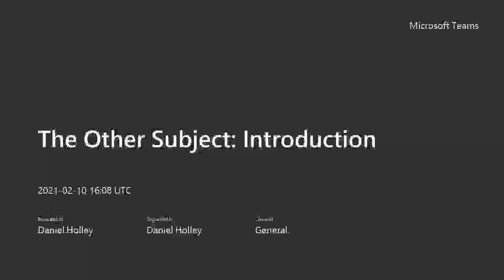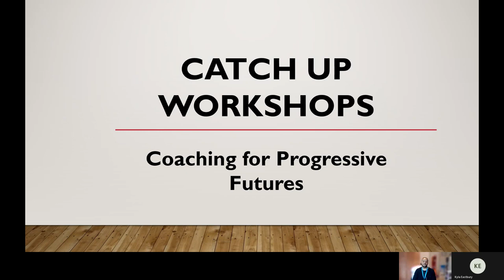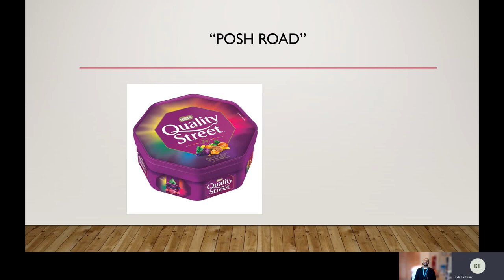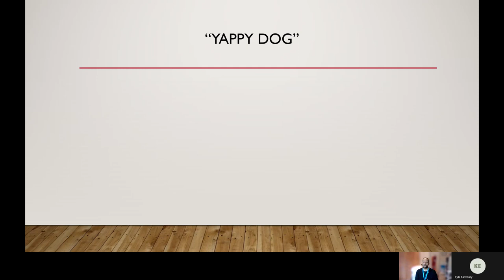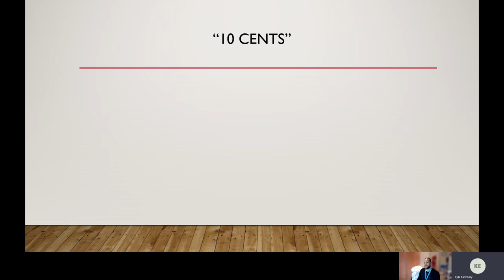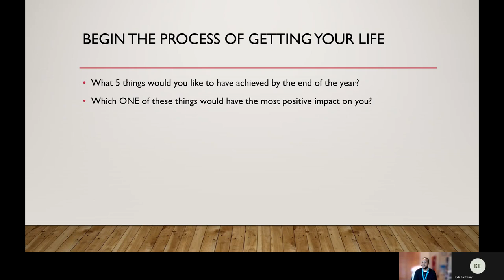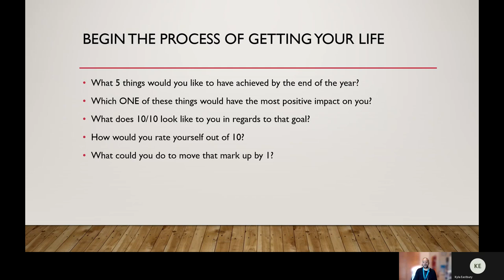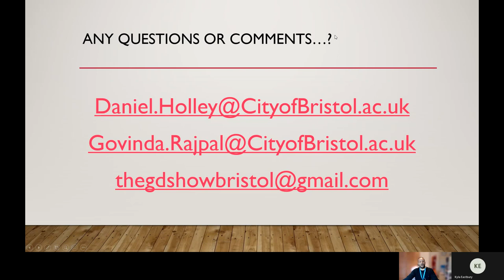The Other Subject: Introduction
This video was recorded as part of the Online Group Sessions we run, known as "The Other Subject", coordinated by Gigi himself.

This sets the tone and purpose of the Catch Up Coordinators at CobC and gives an overview and understanding of how we can best serve you!

Also... there's a game in here for you!

The students and staff of the college for the support on editing and quality and the incredible new graphics!

and with your permission, we will read it out in our Q&A section!

Hosted by: Daniel Holley and Govinda Rajpal
Audio/Video Editing: Daniel Holley (and students of the college)
Graphic Design: Matthew Grigg

NOTE: By default, we won't read out names or identities, unless you want us to!